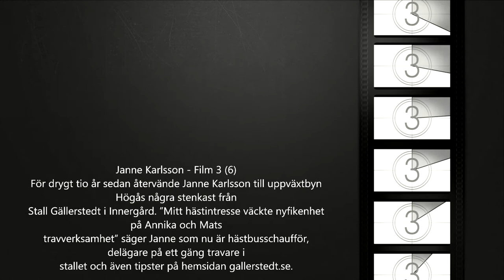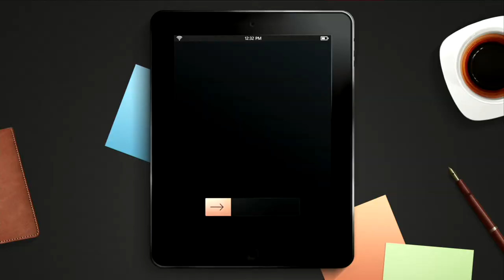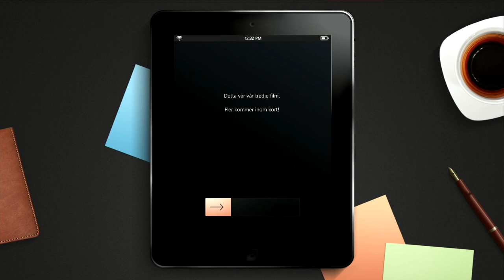Janne Karlsson - Film 3 (6)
För drygt tio år sedan återvände Janne Karlsson till uppväxtbyn Högås några stenkast från
Stall Gällerstedt i Innergård. ”Mitt hästintresse väckte nyfikenhet på Annika och Mats
travverksamhet” säger Janne som nu är hästbusschaufför, delägare på ett gäng travare i
stallet och även tipster på hemsidan gallerstedt.se.